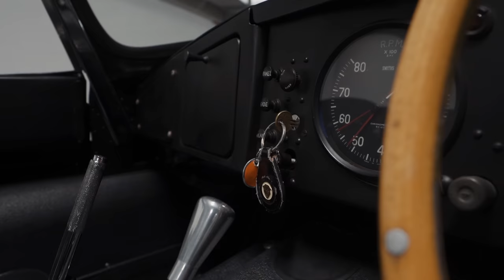Is this the COOLEST car ever? (Spoiler: IT IS!)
In this episode we take a look at a stunning Jaguar XKSS once owned by Steve McQueen.

6060 Wilshire Blvd, Los Angeles, CA, 90036.
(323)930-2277